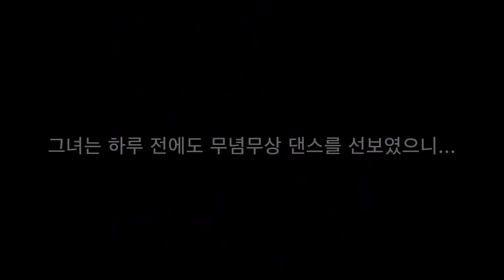여자 골프의 새로운 댄싱 퀸... 박민지의 재발견｜ 민학수의 All That Golf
한국 여자 골프에 새로운 '댄싱 퀸'(?)이 탄생했습니다. 주인공은 박민지 프로입니다. 평소 대회에서는 차분한 모습으로 통산 3승을 기록 중인 그녀가 오렌지 라이프 챔피언스 트로피 박인비 인비테이셔널에서 숨겨놓은 끼를 유감 없이 공개해 화제를 모았습니다. 밝은 모습이 무척이나 보기 좋네요.